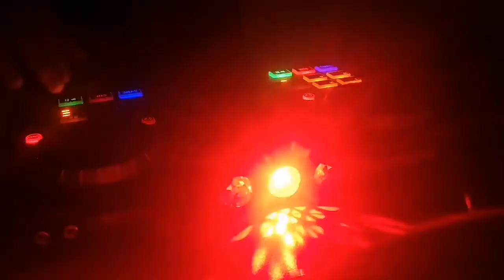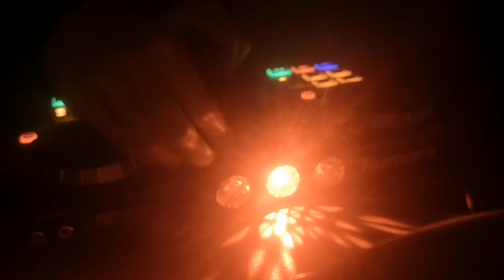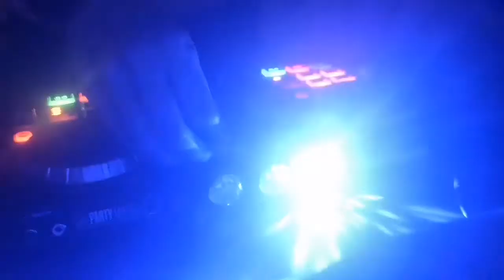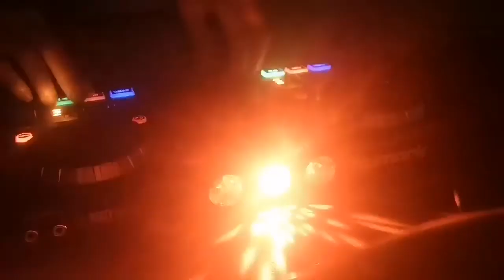DJ Subskile - Virtual Concert!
My 1st virtual concert as a DJ!